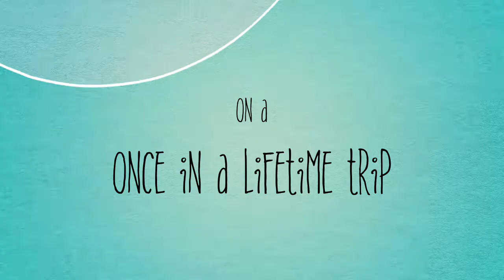Canada: CCNB Bathurst